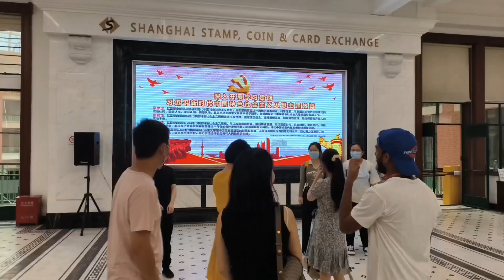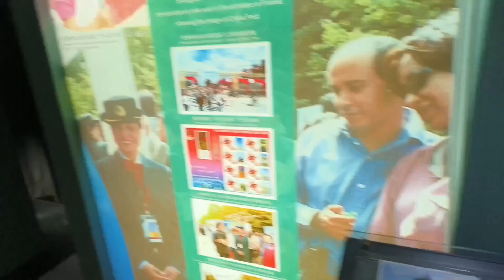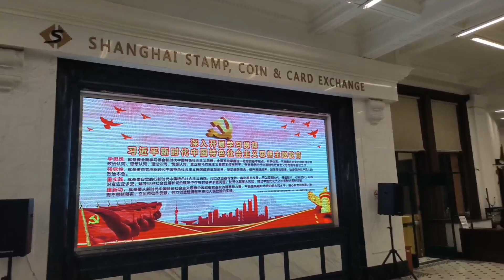Visit to Shanghai Tower, Postal Museum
Visit to Shanghai tower, postal museum. Life in shanghai looks different because of scholarship